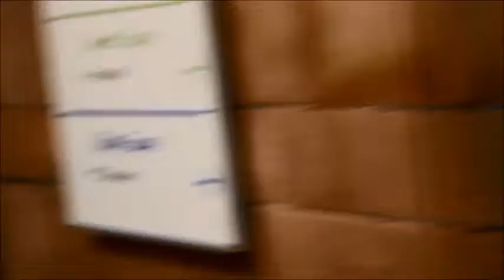Birds at the Natural History Museum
Bird taxidermy and eggs.